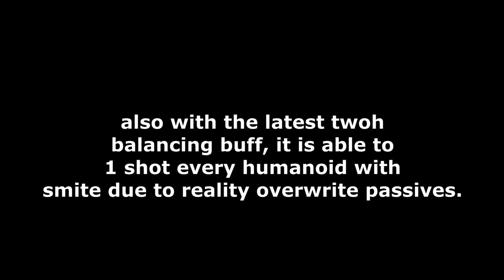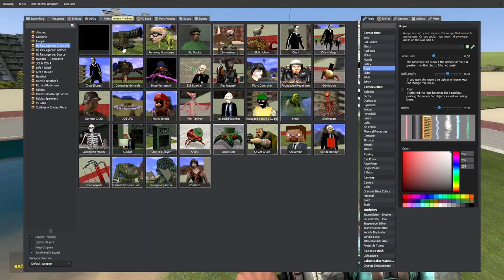YBA TWOH Balancing Leak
this is 100% confirmed by paragon
only 3 skill points guys
(THE TERM "RACISM" IN THE VIDEO STANDS FOR BROKEN AND FOR NOTHING ELSE.)